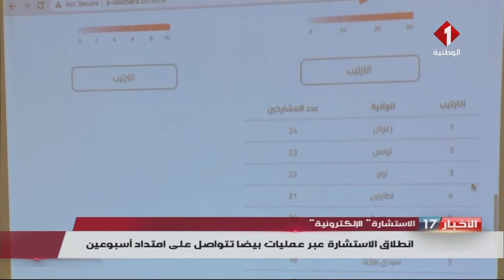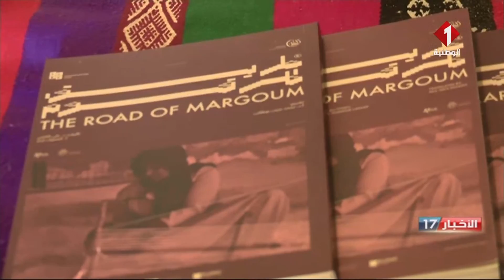النشرة المسائية للأخبار ليوم 01- 01- 2022